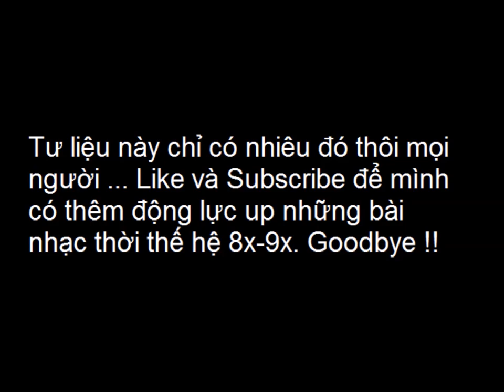[TƯ LIỆU ĐẶC BIỆT] - We.Pro in HongKong (tháng 12/2004)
Tổng hợp những tư liệu của We.Pro trong chuyến đi HongKong để ghi hình Videoclip mới và buổi phỏng vấn của đài TVB (tháng 12/2004).